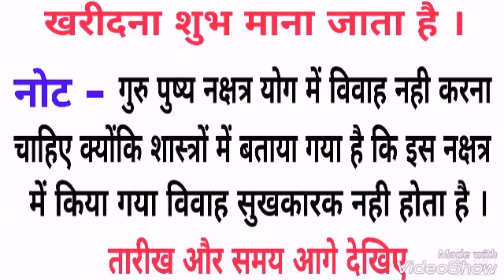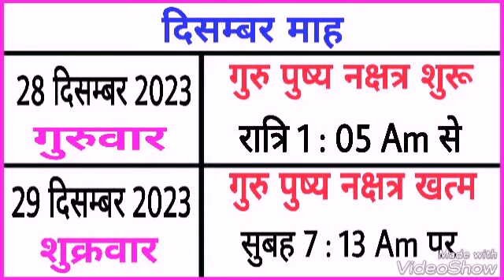गुरु पुष्य नक्षत्र 2023 | Guru pushya nakshatra 2023 Dates | Guru pushya nakshatra 2023 kab hai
bhavishya vakta